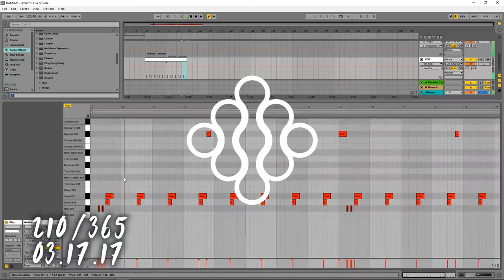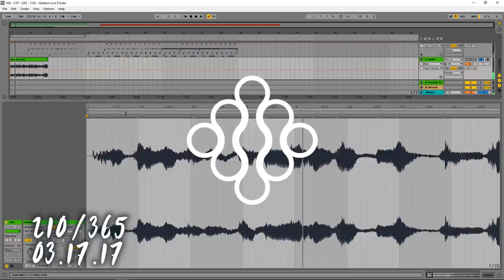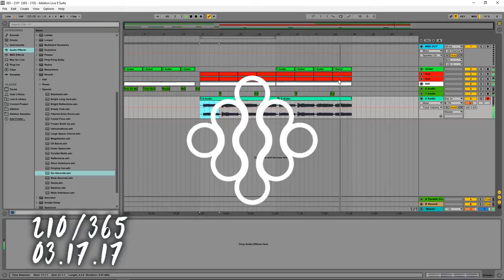210 [MUSIC ONLY] THE MAD MAD-MAN'S KITCHEN.